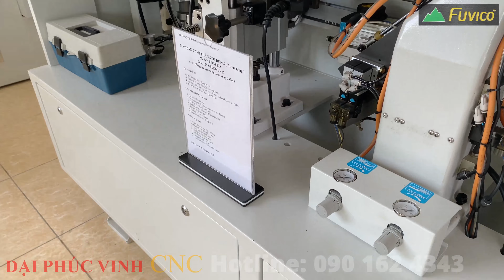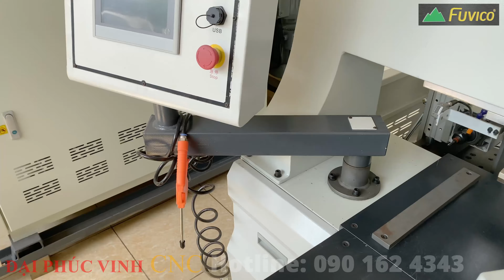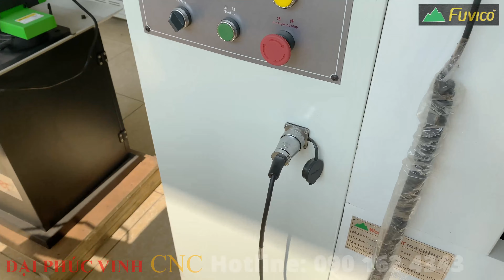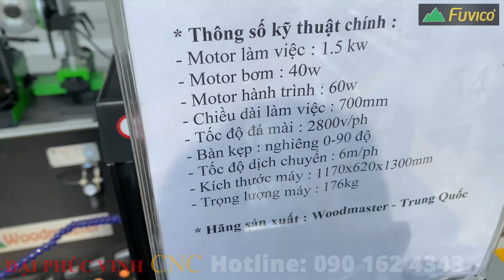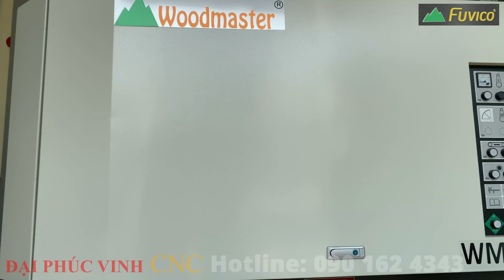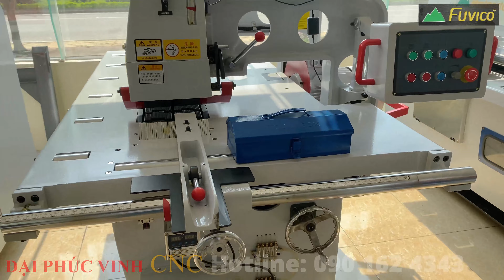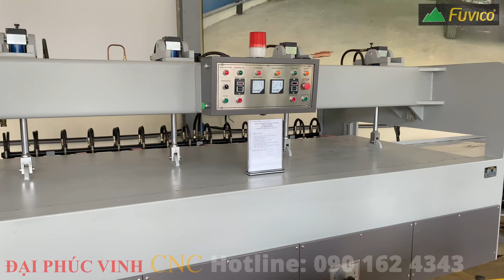THĂM QUAN SHOWROOM ĐẠI PHÚC VINH CNC HÀ NỘI. Kho máy chế biến gỗ lớn nhất miền Bắc có gì?